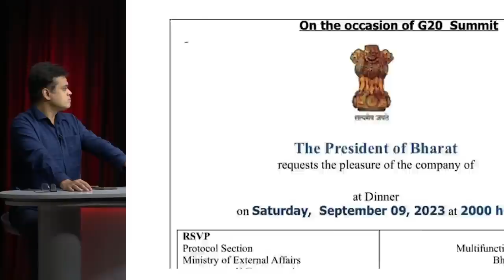संसद के विशेष सत्र पर पर्दादारी क्यों!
इंडिया की बात के इस एपिसोड में वरिष्ठ पत्रकार भाषा सिंह, उर्मिलेश और अभिसार शर्मा बात कर रहे हैं Modi सरकार की संसद सत्र पर चुप्पी की। इसके साथ ही भारत बनाम India तथा Editors guild of India पर FIR के बारे में.